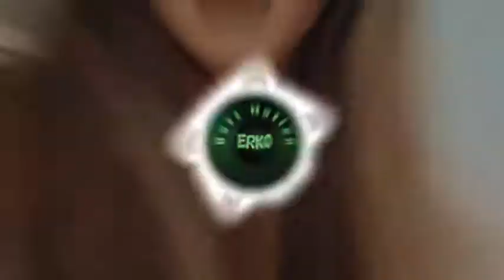HEIDEHO-(Bass Boosted)Bass Nation Erk0